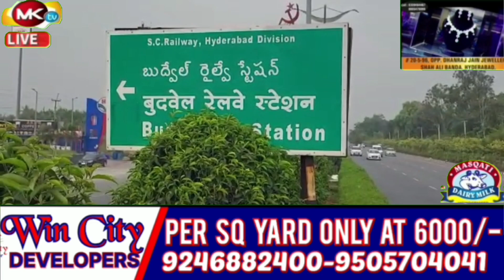🔴Driving Kartee Waqt Peesh Aayaa Heart Attack Aur Phir Hua KhaufNak_Accident.